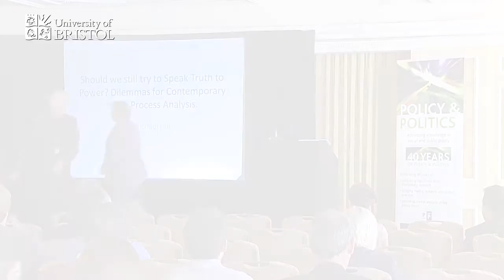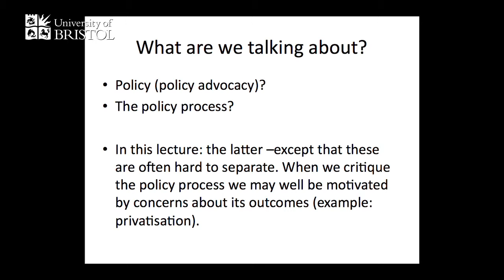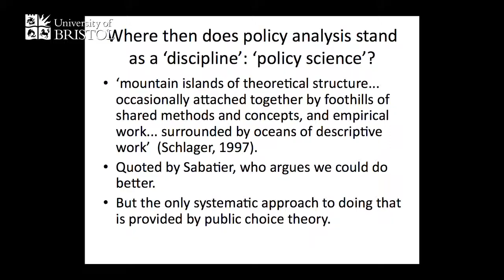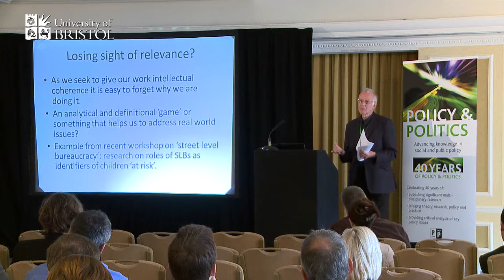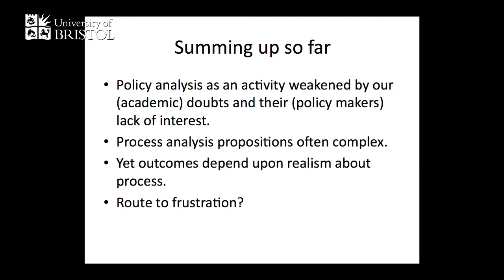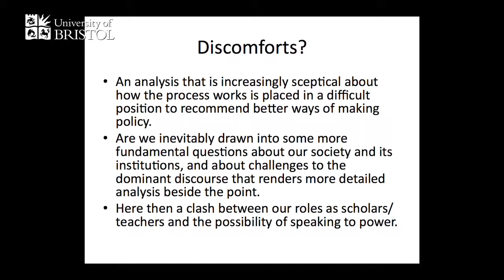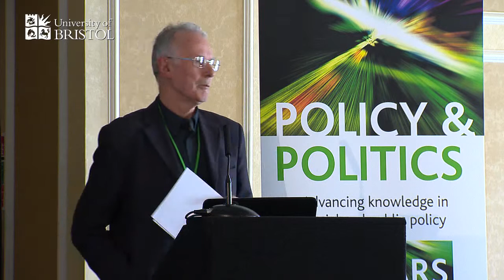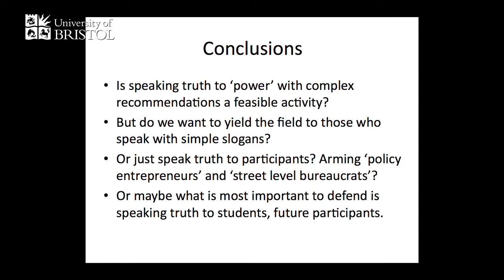Should we still try to Speak Truth to Power? - Professor Michael Hill